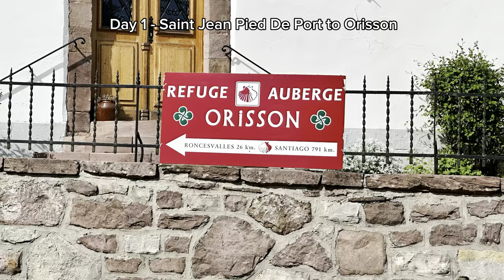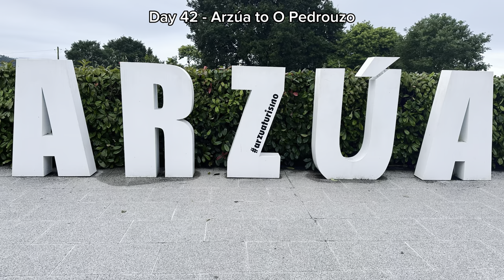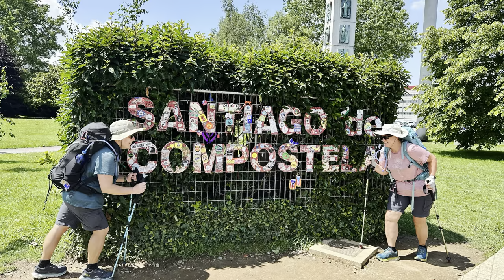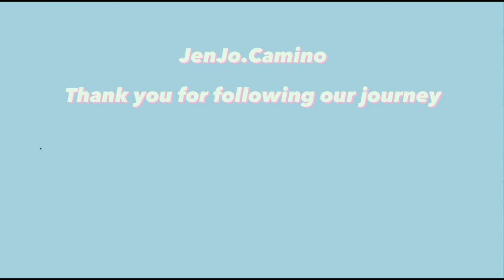Camino de Santiago - The Frances 2023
Below is a list of the accommodation that we used along the Camino Frances in May/June 2023.

You will notice we mostly used private rooms as we found it only slightly more expensive for 2 people than the shared accommodation.

Day 0 - St Jean Pied de Port - Gite Beilari (shared room) - €43 p/p Included dinner & breakfast

Day 1 - Orisson - Refuge Orisson (shared room) - €43 p/p included dinner & breakfast

Day 2 - Roncesvalles - Roncesvalles Pilgrims’ Hotel (shared room) - €39 p/p included dinner, breakfast and lunch pack

Day 3 - Zubiri - Hotel Albret (Pamplona, no accommodation in Zubiri) - €94 per room with private bathroom

Day 4 - Pamplona - Hotel Albret - €94 per room with private bathroom

Day 5 - Pamplona - Hostel Acella (private room) - €36 per room with private bathroom

Day 6 - Uterga - Albergue Camino del Perdón (private room) - €65 per room with private bathroom

Day 7 - Villatuerta - Casa Rural 643 (private room) €54 per room with private bathroom

Day 8 - Los Arcos - Hotel Villa Los Arcos - €85 per room with private bathroom

Day 9 - Viana - Hotel Palacio de Pujadas - €57 per room with private bathroom

Day 10 - Navarrette - Albergue El Cántaro (private room) - €50 per room with private bathroom

Day 11 - Azofra - Albergue Municipal de Peregrinos (semi-private room) - €12 p/p this Albergue has 2 beds in a room, with shared bathroom per floor

Day 12 - Grañón - Casa Rural Donde Christina (private room) - €50 per room with private bathroom

Day 13 - Tosantos - Albergue Los Arancones (shared room) - €15 p/p with shared bathroom

Day 14 - Atapuerca - Casa Rural Los Nomadas (private room) - €57 per room with shared bathroom

Day 15 & 16 - Burgos - Apartamentos Turísticos Pueri Cantores (apartment) - €80 per night for the apartment (sleeps 4 people) with kitchenette and bathroom

Day 17 - Burgos - Hotel Notre Y Londres - €109 per room with private bathroom

Day 18 - Hontanas - Mesón Albergue El Puntido (private room) - €45 per room with shared bathroom

Day 19 - Boadilla del Camino - Albergue En El Camino (shared room) - €12 p/p with shared bathroom

Day 20 - Carrion De Los Condes - Hotel Real Monesterio de San Zoilo - €92 per room with private bathroom

Day 21 - Moratinos - Hostal Moratinos (private room) - €40 per room with shared bathroom

Day 22 - Bercianos Del Real Camino - Albergue Le Perala (private room) - €46 per room with private bathroom

Day 23 - Reliegos - Albergue La Parada (private room) - €40 per room with shared bathroom

Day 24 & 25 - León - Hotel Paris - €90 per room per night with private bathroom

Day 26 to 29 - León - Housingleón
Nama Plaza Mayor (apartment) - €60 per night for the apartment with kitchen, lounge and bathroom

Day 30 - San Martín Del Camino - Albergue Santa Ana (private room) - €32 per room with shared bathroom

Day 31 - Astorga - Albergue My Way (private room) - €55 per room with private bathroom

Day 32 - Rabanal Del Camino - Casa Rural Indie (private room) - €58 per room (could sleep 5 people) with private bathroom

Day 33 - Molinaseca - The Way Hostal (private room) - €44 per room with private bathroom

Day 34 - Cacabelos - La Galegga (private room) - €55 per room with private bathroom

Day 35 - Vega De Valcarce - Pension Fernández (private room) - €36 per room with shared bathroom

Day 36 - O Ceibrero - Albergueria Frade (private room) - €50 per room with private bathroom

Day 37 - Triacastela - Casa David (private room) - €50 per room with private bathroom

Day 38 - Vilei - Casa Barbadelo (private room) - €60 per room (could sleep 3 people) with private bathroom

Day 39 - Portomarín - Albergue Aqua Portomarín (private room) - €45 per room with shared bathroom

Day 40 - Palas de Reí - Acubillo (private room) - €55 per room with private bathroom

Day 41 - Arzua - Pension Restaurante O Retiro (private room) - €48 per room with private bathroom

Day 42 - O Pedrouzo - Albergue O Burgo (private room) - €50 per room with private bathroom

Day 43 to 45 - Santiago de Compostela - Hostal Alda Catedral (private room) - €118 per room per night with private bathroom